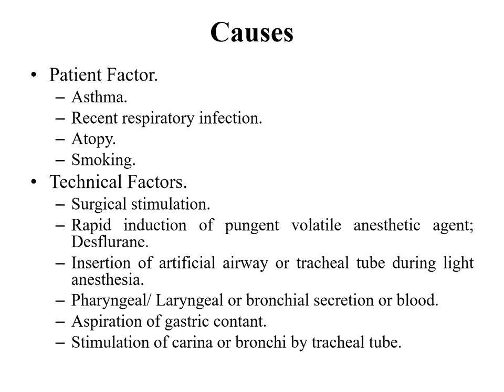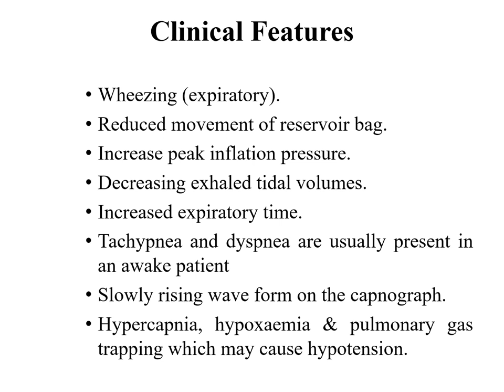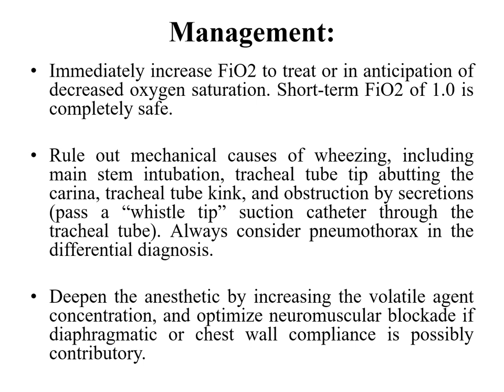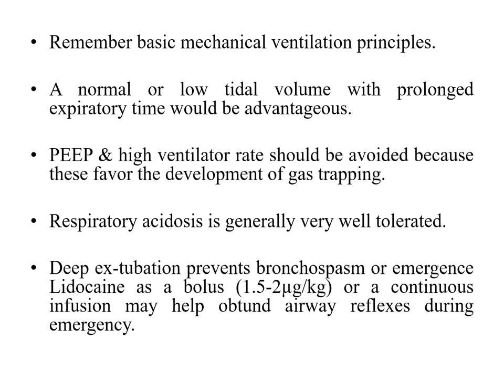Intraoperative Bronchospasm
Intraoperative Bronchospasm and its management